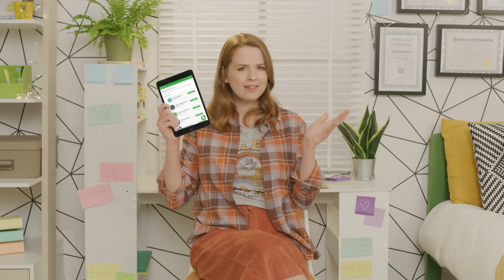Up Learn - Getting A*s and As at A Level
• Interactive videos, with built-in quizzes, instructed by world class tutors
• Personalised learning schedule based on spaced repetition and time remaining until your exam
• An adaptive algorithm to identify weak spots, iterating until you're hitting 100% across every topic
• Research-backed learning techniques from cognitive psychology and neuroscience

Every motivated student has the ability to achieve flawless academic results. At Up Learn, we make that happen. 97% of all students that completed our course in the last two years achieved an A or A*.

T&C's apply